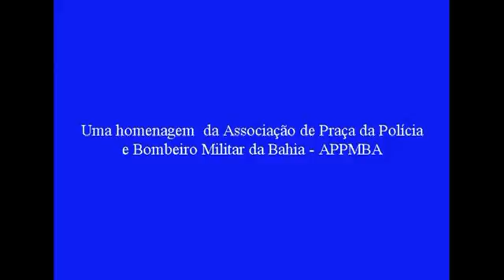APPM BA Homenagem do dia do Soldado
APPM BA Homenagem do dia do Soldado, Presidente Sgt. PM Roque Santos